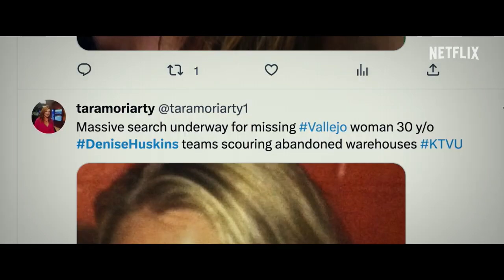American Nightmare | Tráiler Oficial SUBTITULADO | Netflix | Documentary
Una pareja, víctima de un ataque en su vivienda con secuestro incluido, le cuenta a la policía lo sucedido: una historia difícil de creer.

En American Nightmare, la verdad es algo que nunca sospecharías.

Estreno el 17 de enero, sólo en Netflix.

SINOPSIS

El 23 de marzo de 2015, Denise Huskins y su novio Aaron Quinn fueron despertados en plena noche por un invasor de su casa. Huskins fue secuestrada, y lo que sucedió a continuación en la aterradora y retorcida historia es el tema de American Nightmare, la nueva serie documental de  las cineastas de The Tinder Swindler: Felicity Morris y Bernadette Higgins.

La historia de la desaparición de Huskins provocó el escrutinio de los medios nacionales, y muchos la compararon con la novela de Gillian Flynn de 2012, Gone Girl.
Las autoridades afirmaron que el relato de los acontecimientos que hizo la joven pareja era demasiado descabellado para que alguien lo creyera.
Al incorporar una combinación de imágenes de interrogatorios y nuevas entrevistas, la serie documental de tres partes desentraña las consecuencias de nuestra prisa cultural por juzgar y lo que sucede cuando las fuerzas del orden deciden que la verdad no puede ser cierta.